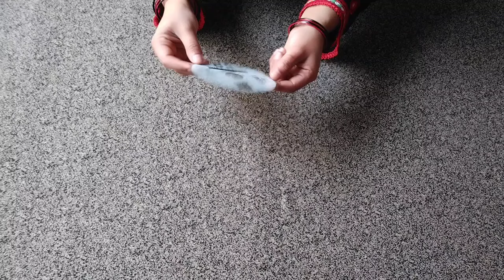5 Best kitchen & Home Tips and Tricks | How To Keep Kitchen Clean and Organize | Diy | Money Savings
Hii..My name is Amna or ye maira YouTube channel ha (Easy Silai & VLOGS) ma apni daily routine share krte hu or kaprun k designs b Sath share krte hu cutting or stitching.ma daily Vlogs banati hu apny official channel (Easy Silai & VLOGS) ma.

5 Best kitchen & Home Tips and Tricks | How To Keep Kitchen Clean and Organize | Diy | Money Savings

your searches,
kitchen organization ideas sin hala,
kitchen organization ideas in tamil non modular,
kitchen organization ideas dollar treatment
10 best kitchen tips,
10 amazing kitchen tips
10 useful kitchen tips
5 best kitchen tips and tricks
kitchen ideas
smart kitchen Tips
kitchen tips
cooking hacks
Tips,Cleaning hacks
empty cardboard box organizers, home organizer diy, useful and easy diy, home organization ideas, how to organize home, catch life with bhumi, waste material craft, recycle items, how to use card board boxes for home organization, clean and organize home kaise rakhein ,art &craft, craft idea, diy, organizer ideas, best out of waste ideas, a Superb recycling idea with a Shoe Cardboard box, diy Organizer for kitchen, shoe box craft, shoe box reuse idea, DIY storage rack for kitchen, Best out of waste craft, creative, cardboard shelf bookcase, cardboard shelf, shelf diy, recycled shelf, recycled crafts,

reuse ideas, Reuse carry bag, बेकार पडी shopping bag को सही use करने का तरीका/15 ways to home organizations ideas from waste bag, shopping bag se kya bnaye, organizer, organization ideas, organization hacks, kitchen items, kitchen organization,
indian kitchen countertop organisation, kitchen countertop organisation, rental friendly kitchen decor, DIY kitchen decor, kitchen makeover ideas in small budget, budget friendly kitchen makeover, kitchen decoration in zero cost, zero cost kitchen organisation ideas, kitchen ko kaise sajaye, easy ideas to decorate kitchen, Kitchen DIY, kitchen tour, Space Saving Ideas, Live Simply With Sangeeta, No Cost Organization